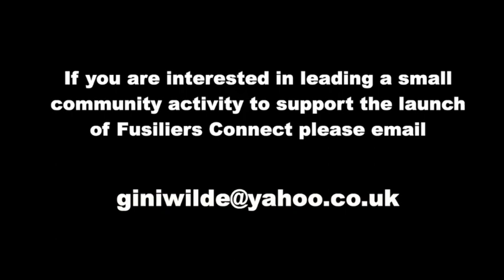Fusiliers Connect Intro - Maj Gen (Retd) P Nanson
An introduction to the Fusiliers Connect App, supported by the Military App platform, launching in April 2023.